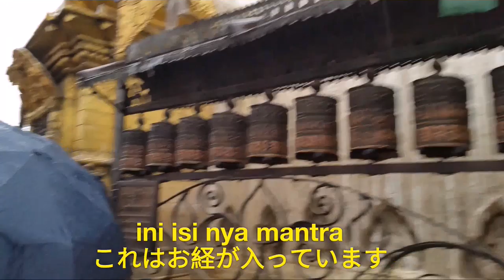Jadi Volunteer di Nepal /Nepal Trip Vlog Part 2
Akhirnya sudah selesai video part 2 nya.

Dan maaf upload nya lama ya

Pergi ke Nepal telah menjadi pengalaman yg baik banget. Karena bisa melihat ada organisasi  seperti NGO ini yg mendukung anak2 untuk masa depan yg baik.

ボランティア活動でネパールに行ってきました。また向こうのNGOの素晴らしい言葉がとても感動的でした。子供達の将来のためにしようとしていることがとても素晴らしいです。いい経験になりました。